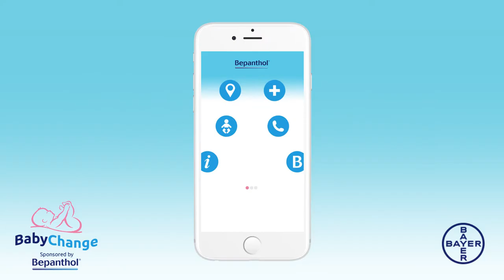Bepanthol Babychange app NL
Met je baby op stap? Niet zonder deze app!